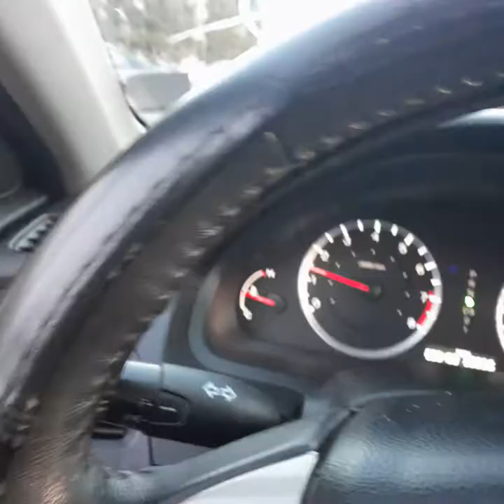estos son los lugares donde regalan comida 🥑🥒🌶🌽🥦🥬(2)